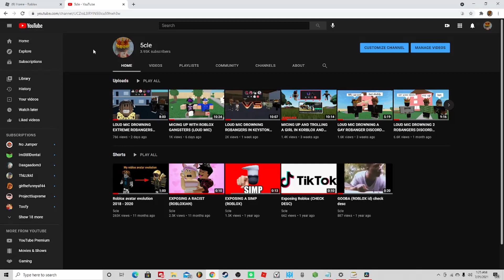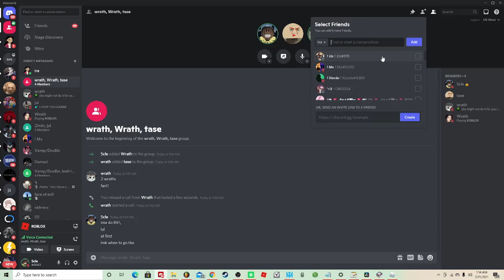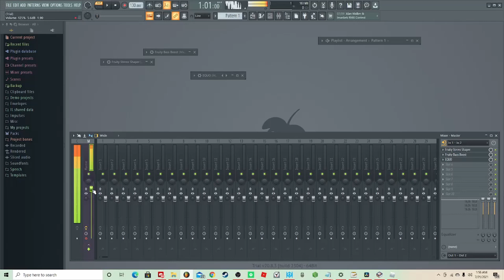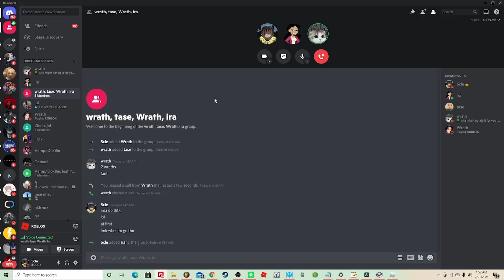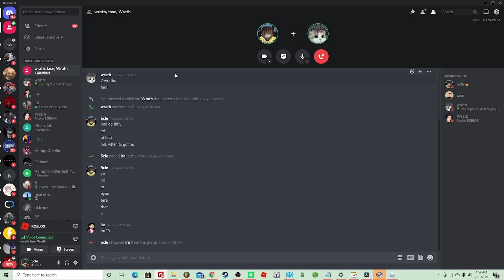LOUD MIC DROWNING 7 YEAR OLD GIRL DISCORD PACKING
both of our discords: 5cle # 0002 and wrath # 0003